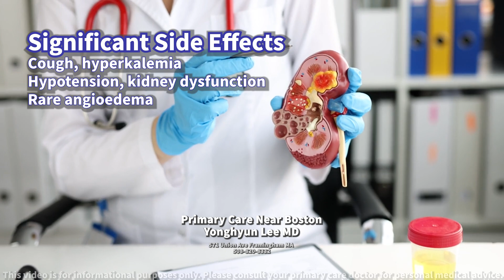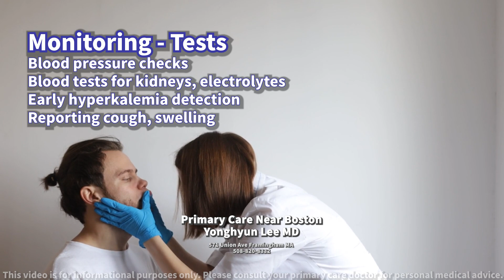Enalapril: Side Effects & Monitoring Parameters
Learn about Enalapril, an ACE inhibitor effective for lowering blood pressure. Understand how Enalapril helps by relaxing blood vessels and reducing angiotensin II levels. Discover side effects, including cough, hyperkalemia, hypotension, and kidney dysfunction. Key advice on monitoring for hypotension and hyperkalemia. Stay informed about the Enalapril's impact on kidney function and why regular checks are vital.